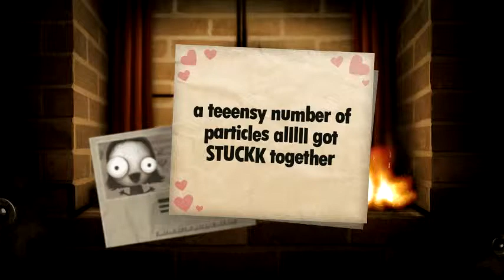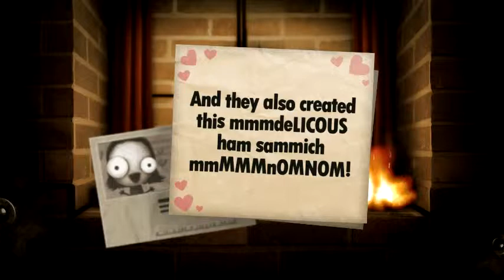Miwi Plays Little Inferno Part 5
Today I'm playing a burning game called Little Inferno. This simple way to describe this game, is we burn shit up.